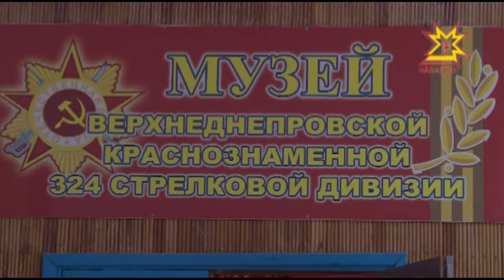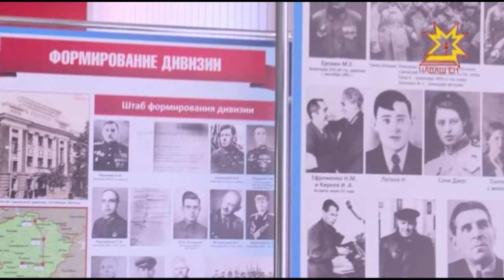Çĕнтерÿ орденне мĕнрен хатĕрленĕ?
Шупашкарти 30-мĕш шкулта хăюлăх урокĕ иртрĕ, çакăн пек мероприятисем Çĕнтерÿ кунĕ тĕлне час-часах пулаççĕ, ветерансемпе офицерсем çĕршыв историйĕпе, паянхи паттăрлăхпа паттăрсем çинчен каласа параççĕ.